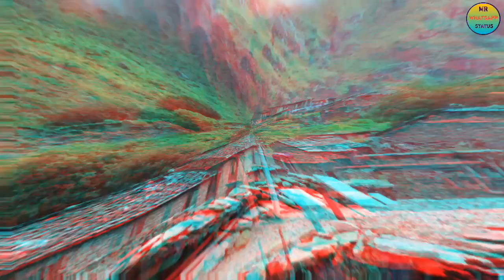Sulpa ki saaj || Old garhwali song || Narendra singh negi, Sushma shresht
The very old garhwali song by Narendra singh negi and Sushma shresht from Kauthig movie- Sulpa ki saaj...

song:- Sulpa ki Saaj
Movie:- Kauthig
Singer:- Narendra singh negi and Sushma Shresht
Editing:- MR Whatsapp Status